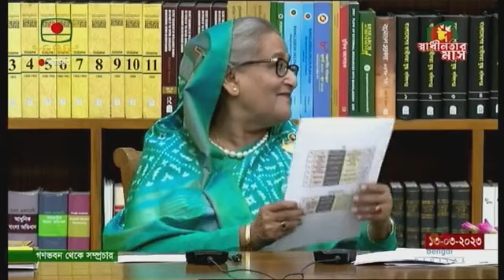সম্প্রতি কাতার সফর বিষয়ক সংবাদ সম্মেলন উপলক্ষে মাননীয় প্রধানমন্ত্রী শেখ হাসিনার বক্তব্য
Video Courtesy: Bangladesh Television